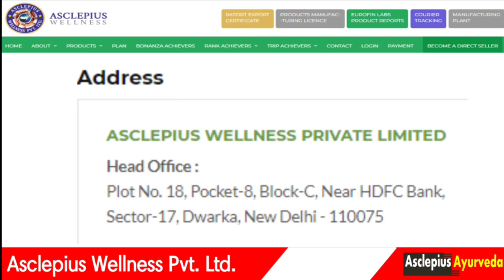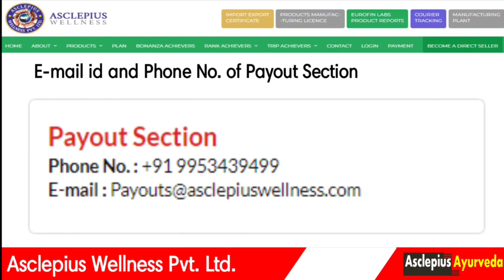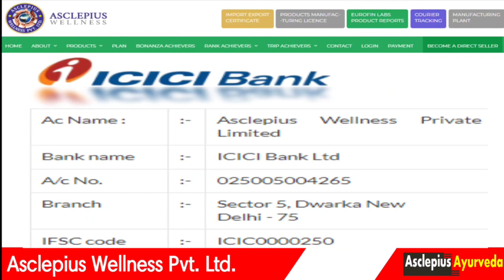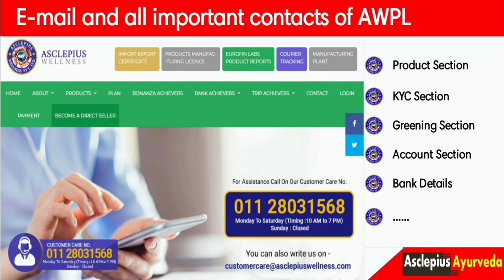All important Email and Contact no Of AWPL || Product, KYC, Greening, Payout, Bank, Customer Section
I hope aapko video achha lagega aur apke liye kafi benefits ho.